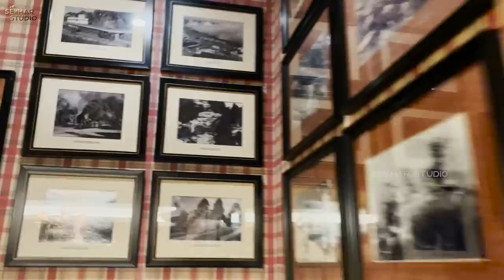Dance and Room Tour in Darjeeling || Sahithi || Sekhar Master || Sekhar Studio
Dance and Room Tour in Darjeeling Vlog 2